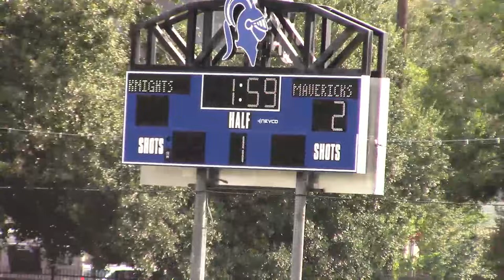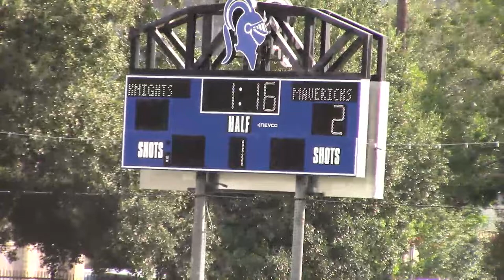8_31_21 EPISCOPAL LADY KNIGHTS FH vs. St. John’s